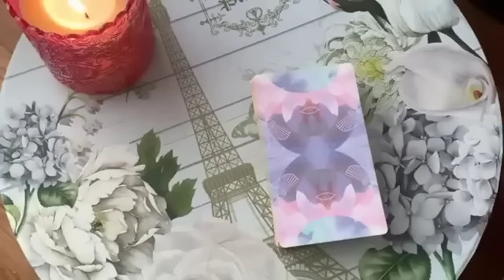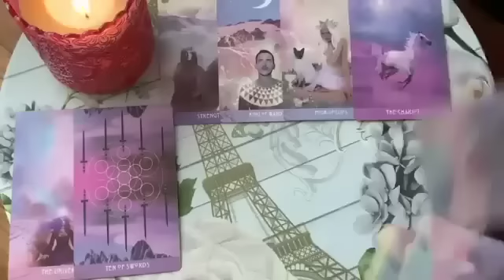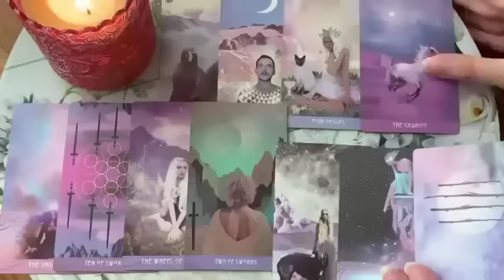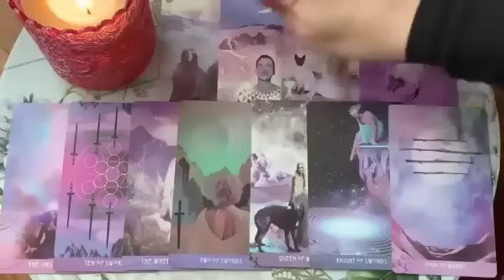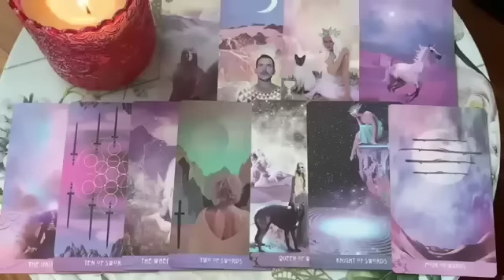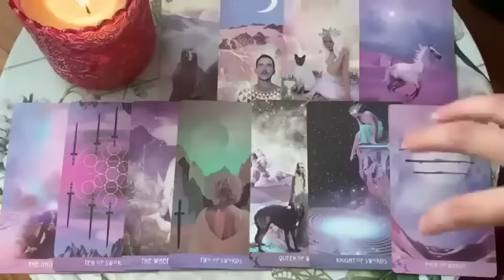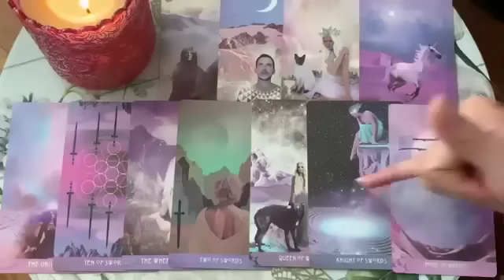ARIES! YOU'LL BE SHOCKED WHO HAS FEELINGS FOR YOU! #!SECRETADMIRER 💕💏🔥✨ MID DECEMBER 2022 TAROT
🔥 MID DECEMBER 2022 TAROT